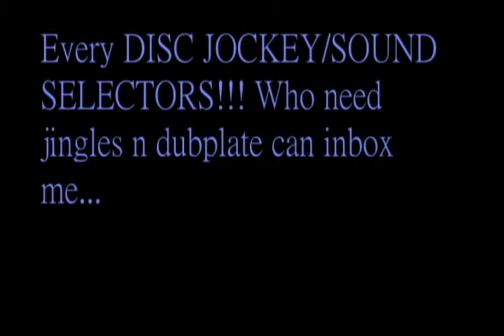Jhay Dee Jingles fi Ricky Troopers